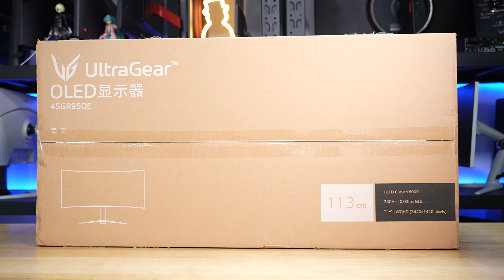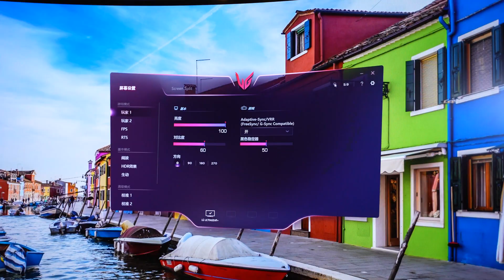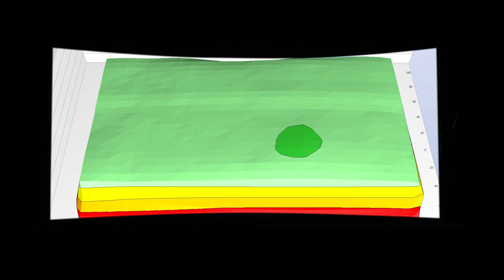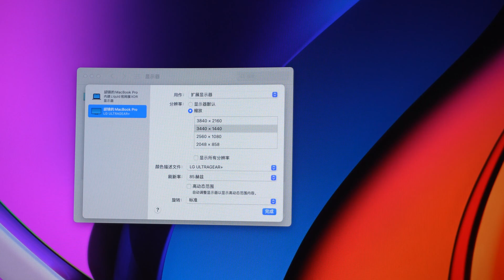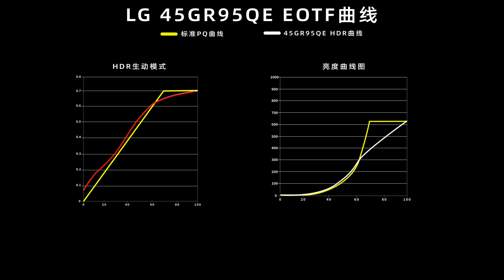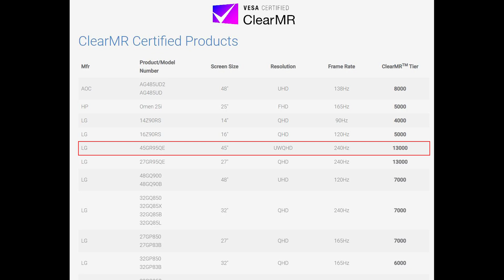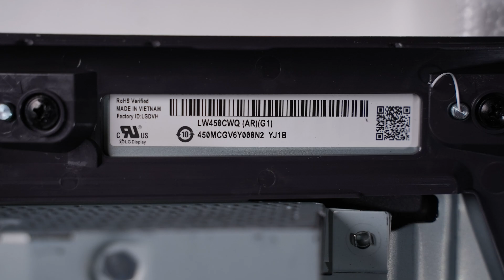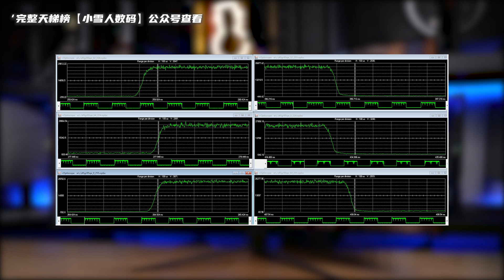LG 45" 240Hz OLED Gaming Monitor Review | LG 45GR95QE曲面带鱼屏全面评测报告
本期我们评测的是LG的45GR95QE，它是首款量产发布的800R曲率240Hz OLED电竞显示器，采用了LG Display的WOLED面板，具备0.03ms的灰阶响应速度、硬件校色功能、48Gbps满速率带宽的HDMI2.1接口。评测内容主要针对外观、菜单功能、显示效果（色温、色域、均匀度、PPI、像素排列、可视角度、接口带宽、兼容性、HDR、观影、游戏）拆机解析环节、以及屏幕实测数据进行全面测试。
00:00 前言/包装/外观
01:38 亮机:PPI/像素排列/色温/硬件校准
03:25 亮度/均匀度/照度对比度/可视角度
05:14 频闪/光谱
05:55 接口:兼容性/带宽/输入延迟
06:48 HDR:亮度/EOTF/观影/游戏
09:37 游戏:响应/功能性/防烧屏机制
10:52  拆机:驱动板/面板
12:41 实测数据/天梯榜
13:48 总结:优缺点